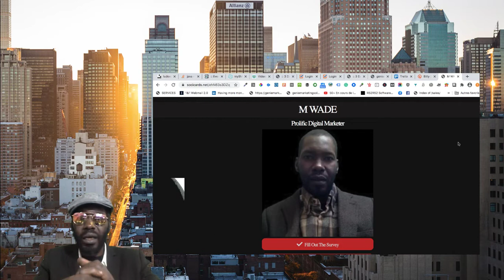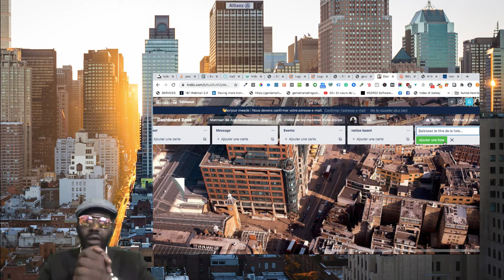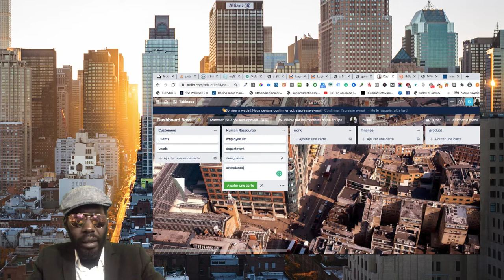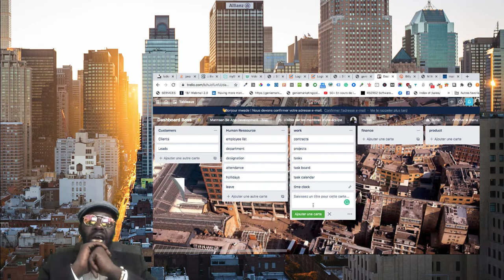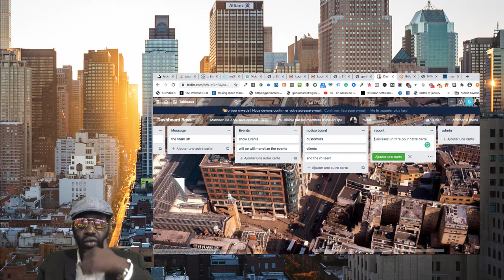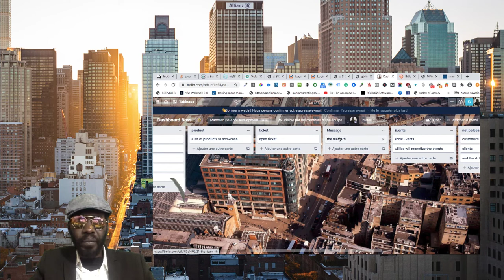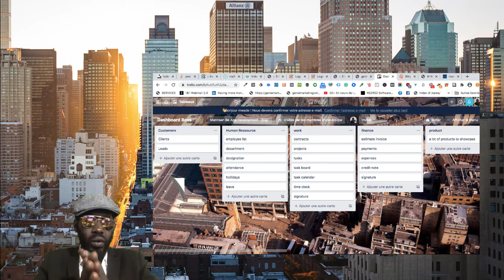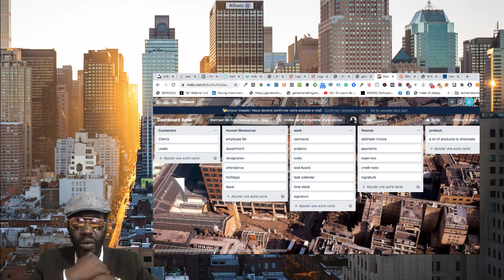dashboard boss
Hi Guys And Girls It's M Here The Ceo Of Genie Marketing Solution The Ceo who code like a boss so in this video we gonna talk about about data but before i show you the data i got a question to ask you.do you know how many businesses small or big exist in Us? so to let you know there is 30.7 millions businesses in Us and 59.9 millions business employees it represent a lot but compare to the USa population it's tiny.so watch the video carefully i show you the direction we gonna take in my company now we got 2.5 millions leads in our database we know the location on each of these business in all States and County how many employees do you they got,the email adresses,if they own a website or not,if them website is fully responsive or not,we know the name of the manager so you know what we gonna do watch this video carefully i explain myself and show you the data Remember rule number one in success never show everything you know so it mean i don't have to show everything but watch this video i show some watch the pt 2 where my co worker going to logg in